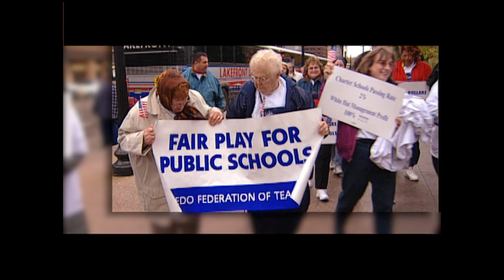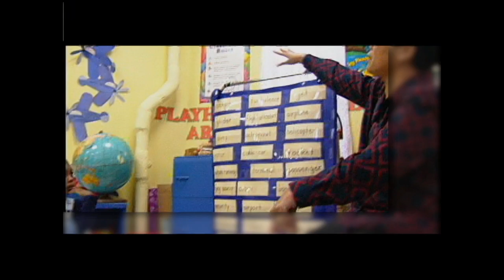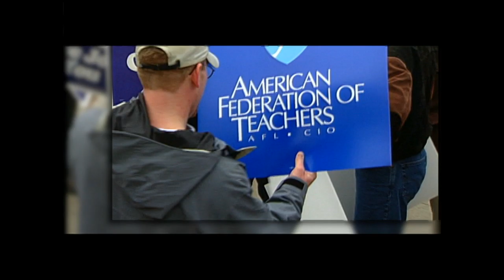The American Federation of Teachers: A Union of Professionals (2006)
The American Federation of Teachers: A Union of Professionals
A short history of the progressive activism of the American Federation of Teachers. Produced in 2006.